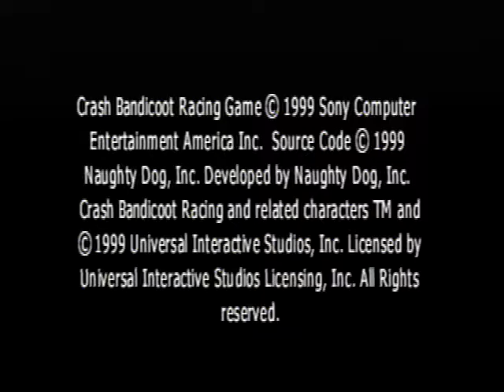2019年6月30日 T4＃クラッシュバンディクーレーシング＃PlayStation＃コルテックス＃ウカウカ＃CrashTeamRacing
次